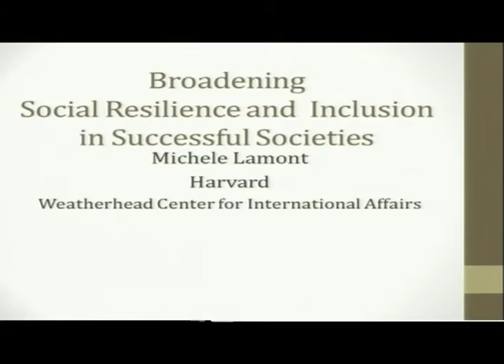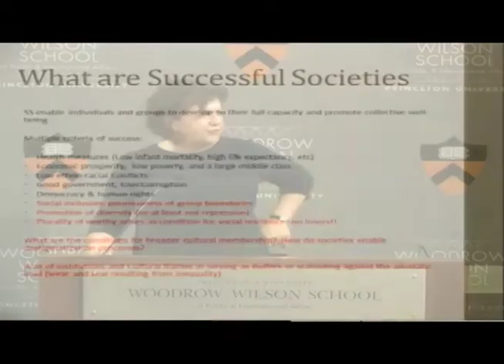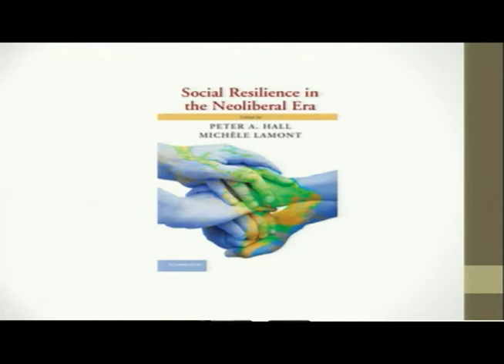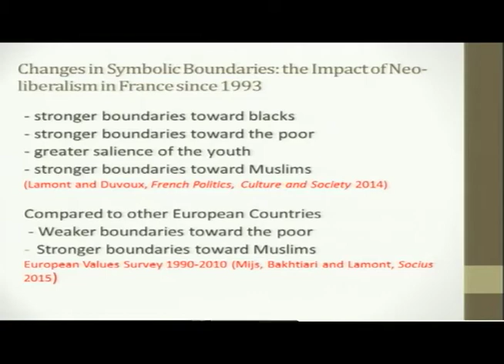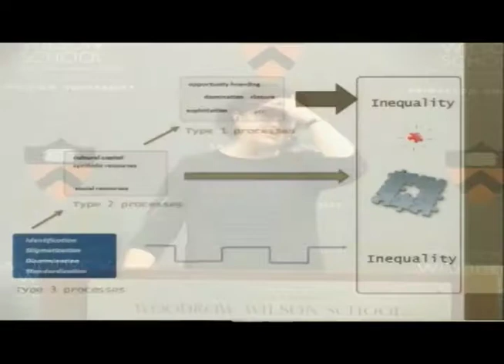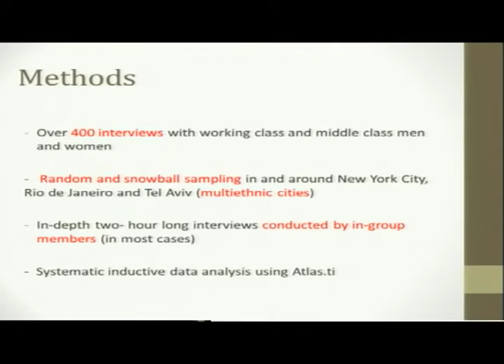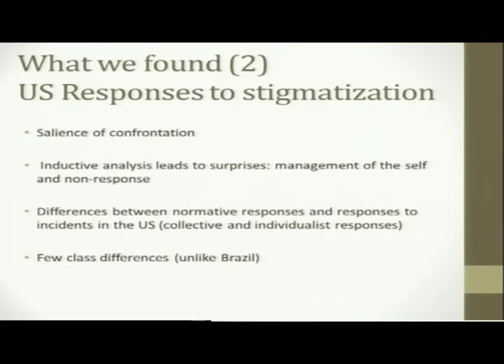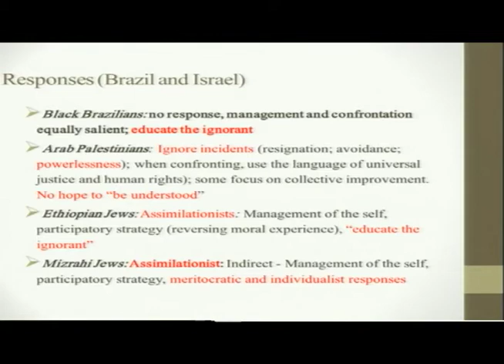Post-Election Impact on Inequality, Discrimination and Well-Being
The International Panel on Social Progress is a group of international scholars who are studying a number of issues – democracy, poverty, global risks, health, violence, religion and education, among others – with the overarching intent to evaluate how societies have evolved and what barriers or drivers exist for advancement. The IPSP is seeking comments on the first draft of its report and has launched an online platform where those interested can read the report and register to provide feedback. Comments must be received no later than Dec. 31, 2016.

Panelists include:

    Ravi Kanbur, IPSP co-chair; T.H. Lee Professor of World Affairs at The Charles H. Dyson School of Applied Economics and Management, Cornell University
    Michèle Lamont, IPSP member; director of the Weatherhead Center for International Affairs, Robert I. Goldman Professor of European Studies and professor of sociology and African and African American Studies, Harvard University
    Susan Fiske, Eugene Higgins Professor of Psychology and professor of psychology and public affairs, Woodrow Wilson School of Public and International Affairs, Princeton University
    Moderator: Marc Fleurbaey, IPSP steering committee member, Robert E. Kuenne Professor in Economics and Humanistic Studies and professor of public affairs and the University Center for Human Values, Woodrow Wilson School of Public and International Affairs, Princeton University